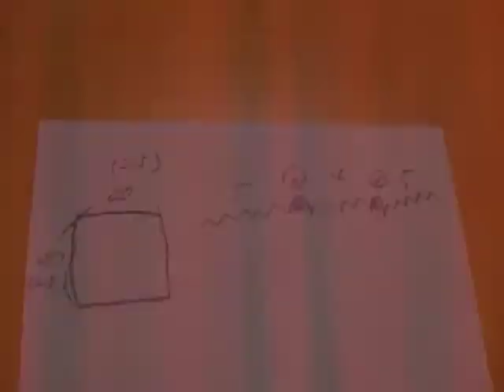ミニチュア・バンドネオンの製作過程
ミニチュア・バンドネオンの製作過程と作り方をご紹介。